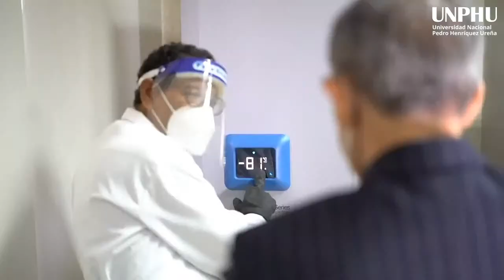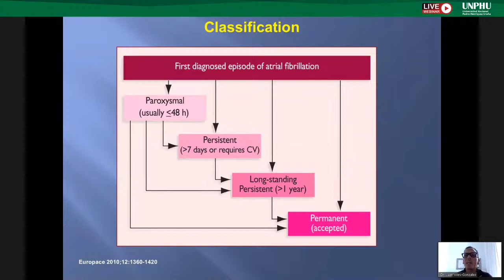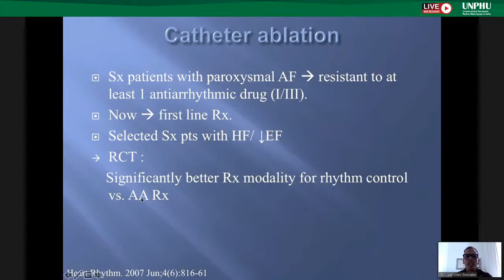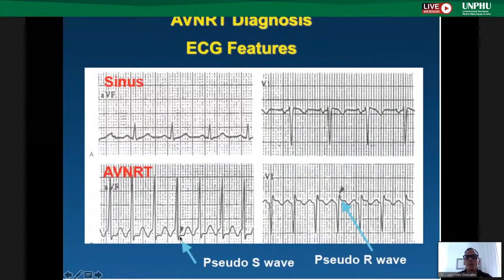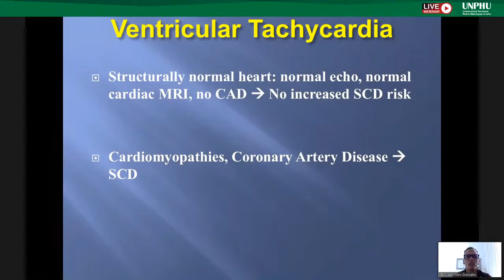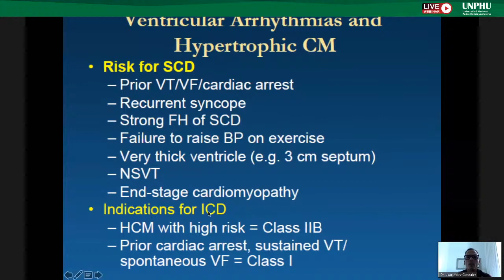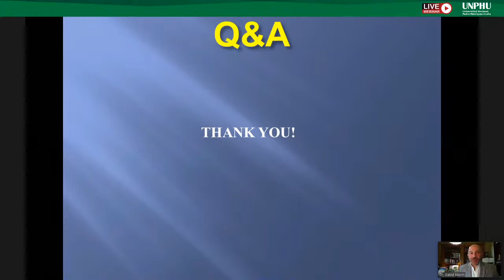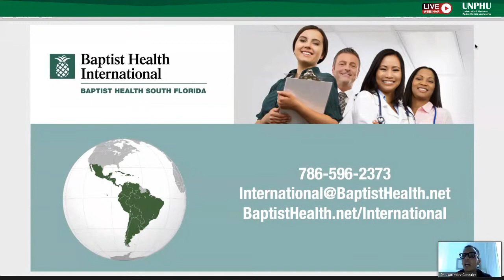Videoconferencia “Arritmias 101” con Juan Viles-González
Te invitamos a ser parte de la Videoconferencia “Arritmias 101” con Juan Viles-González, M.D., FACC, FAHA, FEHRA, FHS, Director Médico de Manejo de Arritmias del Instituto Cardíaco y Vascular de Miami Baptist Health del sur de Florida.